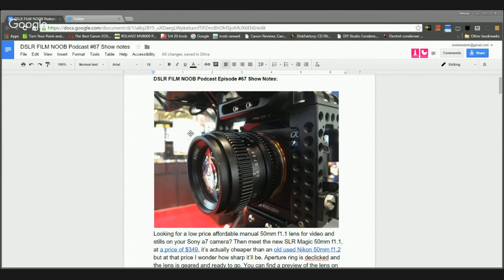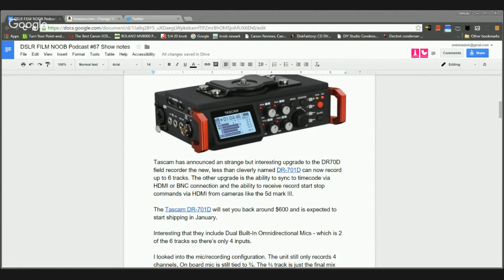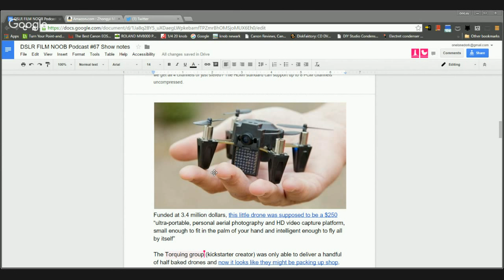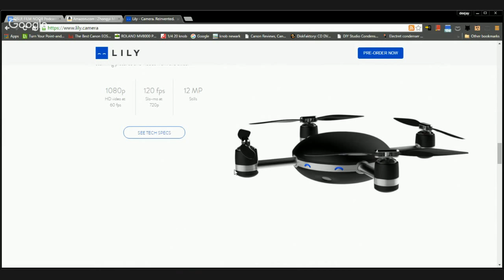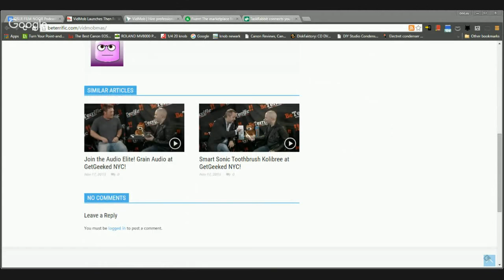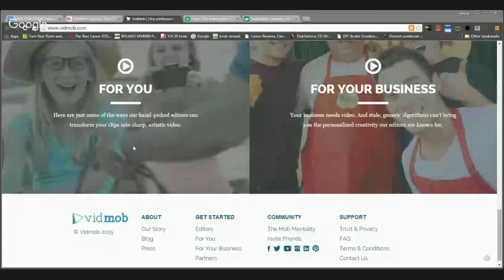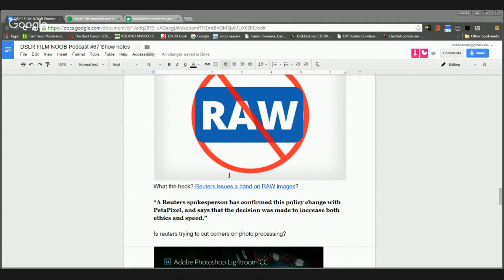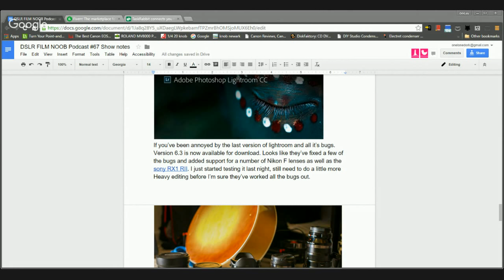Tascam DR701D, SLR Magic 50 f1.1, and more. DSLR FILM NOOB Podcast EP67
joins me to discuss the Tascam DR701D, SLR Magic 50mm f1.1, Failed Zano kickstarter, No RAW and more.

SLR Magic 50mm f1.1 - 4:19
Tascam DR-701D - 11:20
Torquing group failed drone - 21:40
VidMob - 29:40
Reuters Raw Photos -  49:00
Adobe Lightroom CC - 51:20